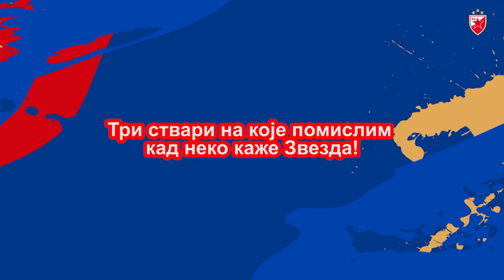HET-TRIK: Nikola Krstović